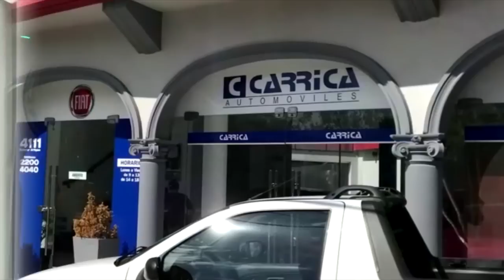Giovanni González: "La prioridad la tiene Peñarol"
El lateral-volante de Peñarol, Giovanni González hizo un balance positivo de su cierre de temporada y aseguró que su futuro depende de la intención del club mirasol.